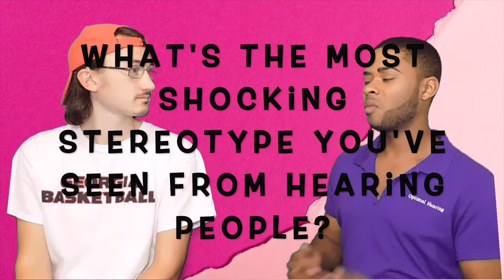"Deaf People Can Do Anything" | Luke Does Everything!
In this video, Luke shares his perspective on what it is like to be Deaf in a hearing world. 👏🏾 WE GET INTO SOME THINGS 👏🏾 so be sure to grab the popcorn, some tissues, and be prepared to laugh too.

My friend Luke and I had the idea to expose and disprove stereotypes as he shares his experience of life as a Deaf person in a hearing world. Many hearing people that I know are shocked when I talk about some of the awesome things that Luke does.

I hope you enjoy and learn as much as I did!

Please join me on this journey as I encourage YOU to seek formal ASL instruction from someone who is Deaf or CODA, fluent, trained, and/or certified to TEACH you the language and learn more about Deaf culture!

I'm so excited to be able to do what I love and share it with you!

Please suggest any ideas you have, people you'd like me to sign with, places you'd like to see me sign, certain topics you'd like to see covered and ask me anything you'd like to know!

If you need help finding ASL resources online or in your area, please let me know!